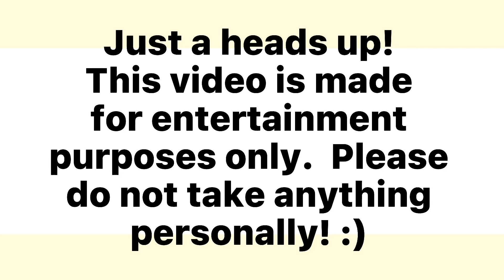[] Aftons React To Their Old Designs []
Yo I’m really trying my hardest to post I swear 🥲

-Ivy

☽ Apps used in our videos:
* Kinemaster
* Cute Cut Pro
* CapCut
* IbisPaint
* Gacha club ☽

✧  Word of the day:  read ✧

☾*✲⋆ Sound used:  Idk ☾*✲⋆

☆彡 Characters used: Evan,  William,  Marie,  Elizabeth,  Michael ☆彡